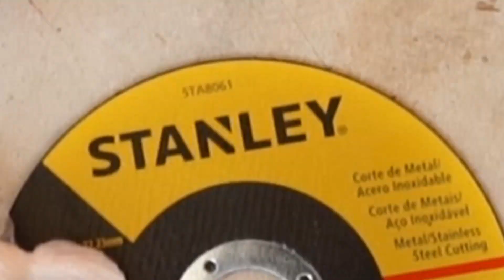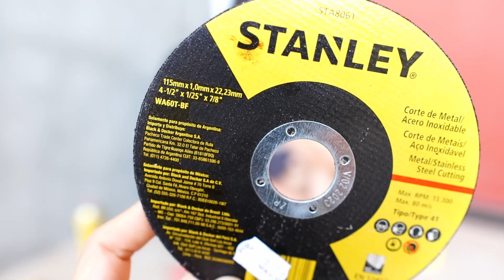Como não fazer PORTA para GATOS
⇦ Principais Links Entre para a lista de espera do Mini-Curso ACBCS CONSTRUA OU REFORME SUA CASA ECONOMIZANDO ATÉ 30% COM NOSSO CURSO ONLINE - Acesse o link a seguir para saber mais

PARA MAIS CONTEÚDO APOIE O CANAL | VIRE MEMBRO
bastidores, stickers, videos extras, selinho amando casa decoração construção e acesso à comunidade

Edição: levi

Canal Amanda e Fernando, um canal para todo mundo que ama construção, DIY, decoração, jardim, marcenaria, viagens e muito mais. Tutoriais com um toque de Bom Humor! AMANDAEFERNANDO Nos acompanhe por toda a parte
🗹 Amanda e Fernando | Contato E-Mail
🗹 Amanda e Fernando | Contato Telegram